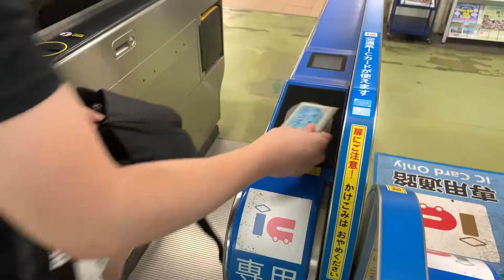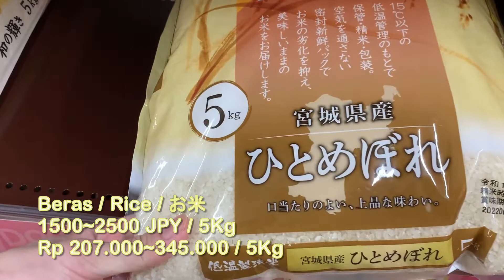Berapa biaya hidup di Kyoto Jepang? Living cost in Kyoto Japan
Kehidupan JanKenPoy di Kyoto!

Pasti banyak dari kalian yang penasaran, berapa sih biaya hidup di Jepang per bulannya?
Terutama buat kalian yang ingin melanjutkan sekolah / kuliah / kerja di Jepang.
Di video kali ini kita bakal kasih gambaran kasar rata2 biaya hidup di Kyoto Jepang.
Disini kita pakai standar untuk orang yang sudah bekerja ya, kalau untuk student bisa jauh lebih murah lagi :)
*psst, dulu jaman kita masih sekolah di Kyoto, biaya hidup per bulan kita cuma 2/3 dari yang tertulis di video ini loh!*

Buat kalian yang penasaran, langsung cek aja videonya ya!
Semoga bisa jadi referensi buat kalian yang sedang merencanakan untuk tinggal disini.